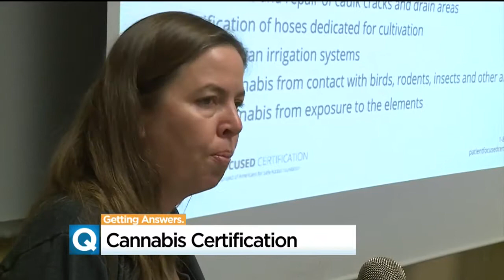As Recreational Legalization Looms, Medical Pot Looks To Stay Ahead Of The Curve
In case the proposed legalization passes this November, some cannabis advocates are positioning themselves to influence forming California's marijuana regulations.